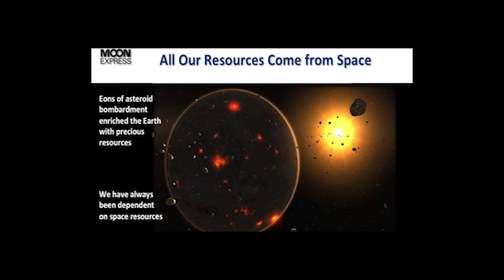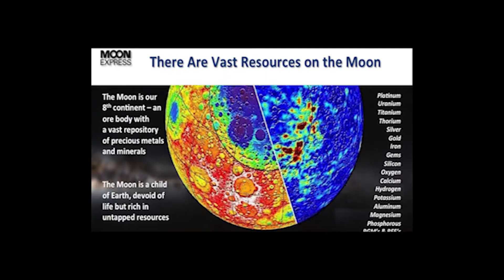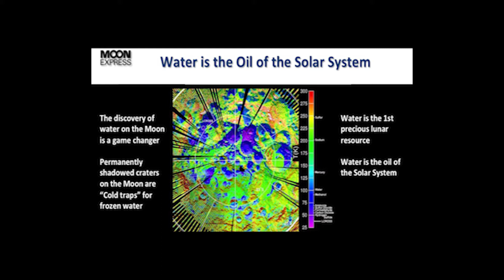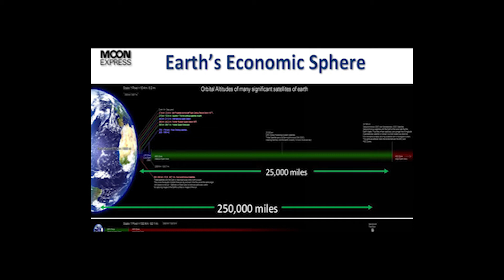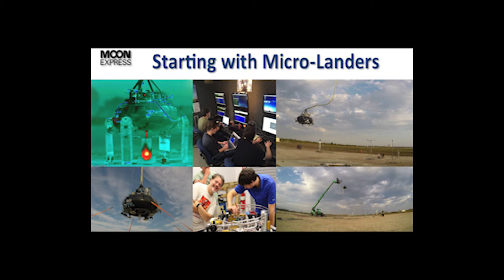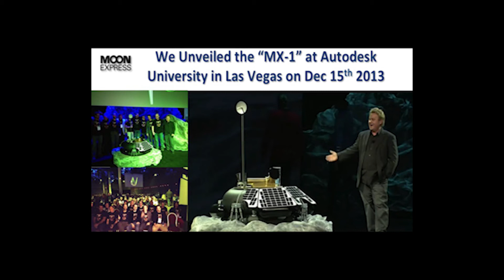Part 2: Explanation -- Bob Richards, Moon Express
Bob Richards, Co-Founder and CEO of Moon Express, talks about the impact of the game-changing discovery of water on the moon at WorldFuture 2016.